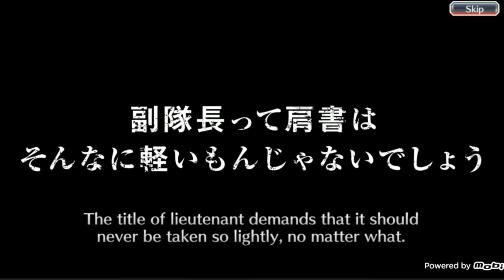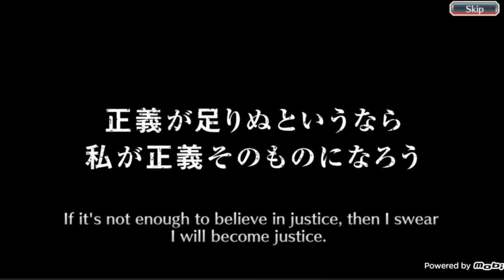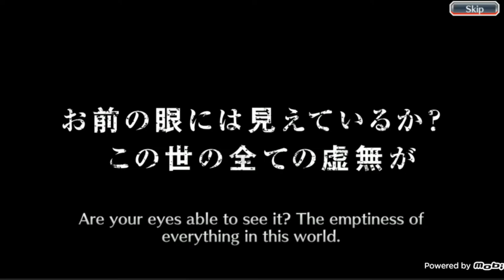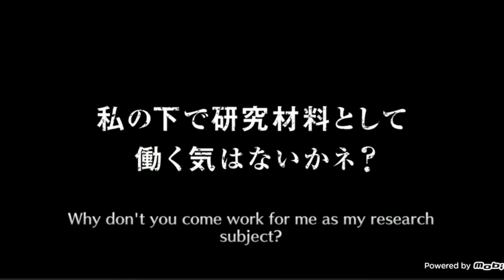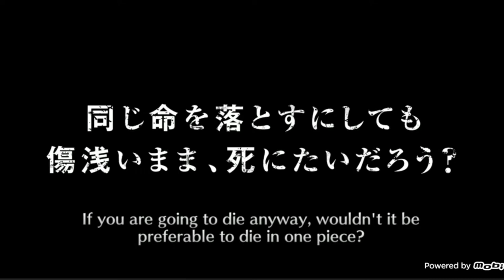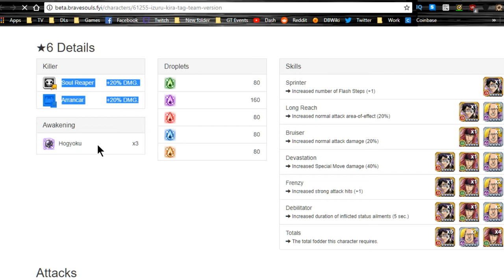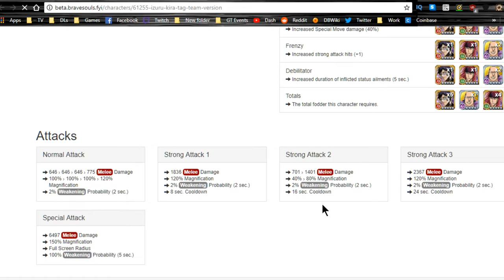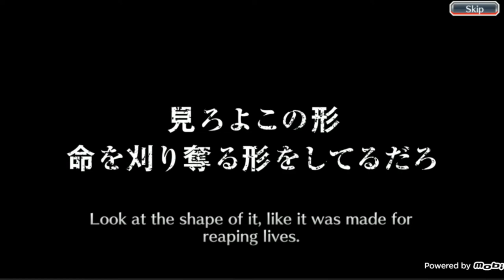BLEACH Brave Souls 3rd Year Summons!! SO MUCH HYPE!!